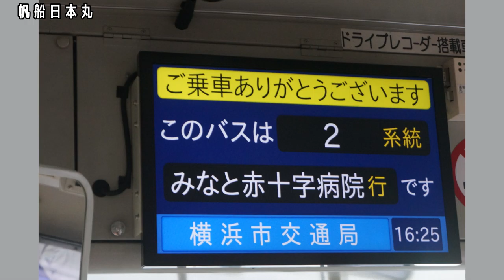帆船日本丸編【キッズ鉄道研究会】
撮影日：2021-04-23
■キッズコネクション